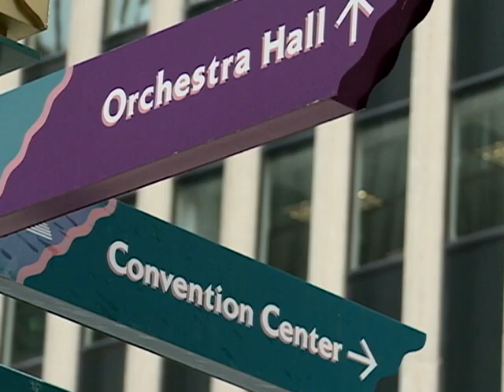Redesigning Nicollet Mall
Nicollet Mall is getting the first major redesign in decades to make it an even better destination for residents, visitors and employees. Mayor Hodges and the Minneapolis Downtown Council president and CEO share their thoughts on what the new mall will mean for the city and the metro area.